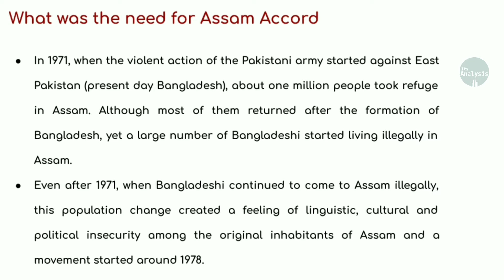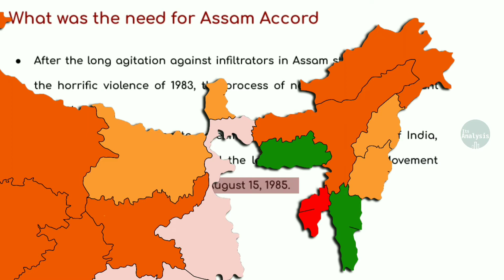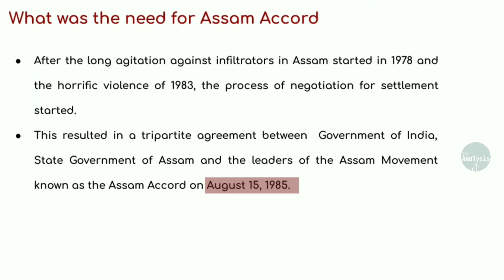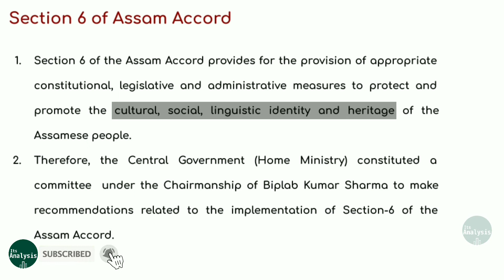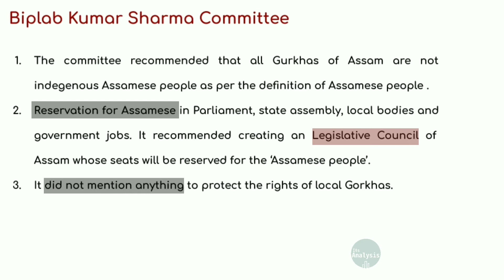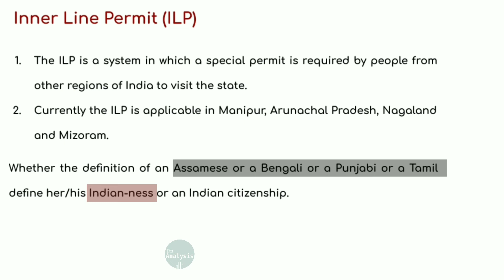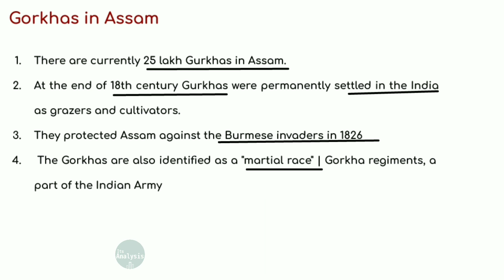Why Gorkha are worried about their future | Assam Accord | Assam Samjhauta | Assam Citizenship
The Gurkhas or Gorkhas are from Gorkha District a part of Gandaki Pradesh in central Nepal.

The Gurkhas have common origin but on the basis of citizenship in most of the cases they are either Indian Citizen or Nepali Citizen

The question is according to Assam Accord /  Whether the Gorkha is a citizen of Assam  or not.

Before and After the creation of Bangladesh in 1971, 1000s of Bangladeshi Citizen came to Assam and other parts of India .. So, in a order to protect the rights and assam culture,  Assam Accord or in hindi Assam Samjhauta were signed in 1985.

So the questions like who are gorkhas in india, are they citizen of Assam and conflict regarding assam accord or  Assam Samjhauta and nrc often appeared in news.

According to Biplab Kumar Sharma committee for implementation of Clause 6 of Assam Accord,  not all the Gorkhas living in Assam are indegenous Assamese people ao, assam citizenship issue again come under question.

_______SOCIAL MEDIA___________

_______CREDIT SECTION___________